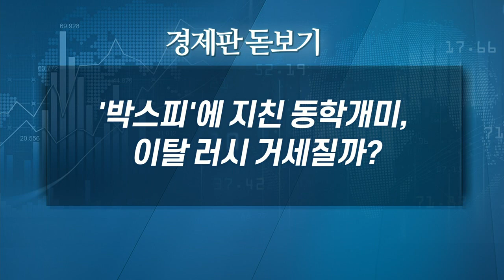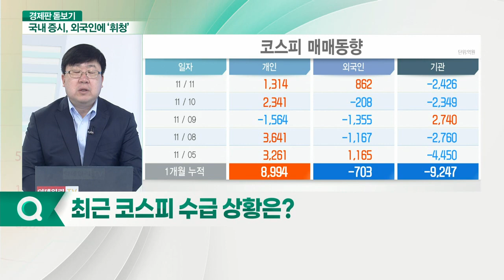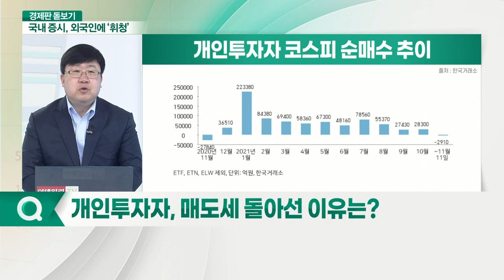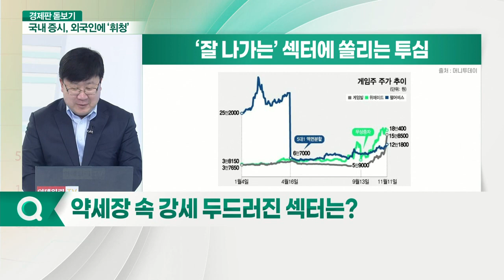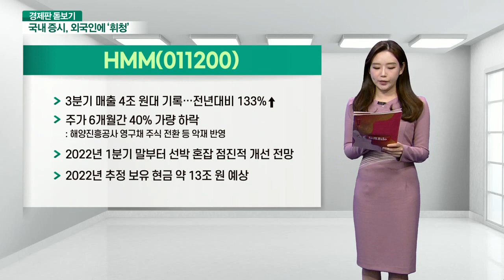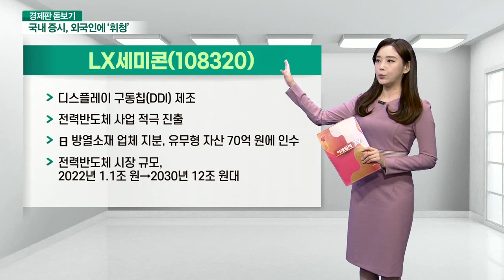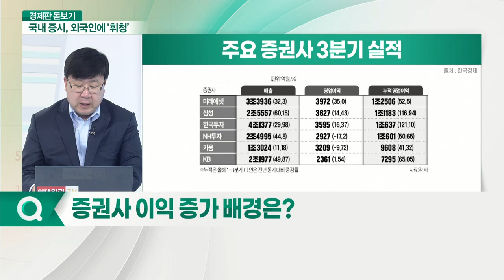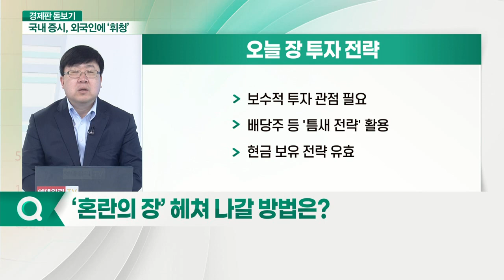'박스피'에 지친 동학개미, 이탈 러시 거세질까?_경제판 돋보기 (20211112)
Q. 최근 코스피 수급 상황은?
Q. 개인투자자, 매도세 돌아선 이유는?
Q. 국내 증시, 부담 주는 요인은?
Q. 약세장 속 강세 두드러진 섹터는?
Q. 대형주 수급 악재, 언제쯤 개선될까?
Q. 증권사 이익 증가 배경은?
Q. 배당 매력 커진 증권주, 기대해 봐도 될까?
Q. ‘혼란의 장’ 헤쳐 나갈 방법은?